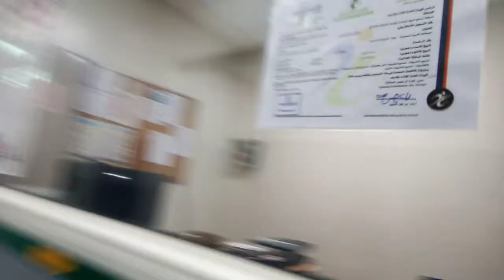Safety precautionary measures entering at job site